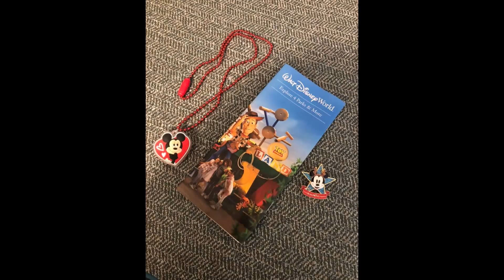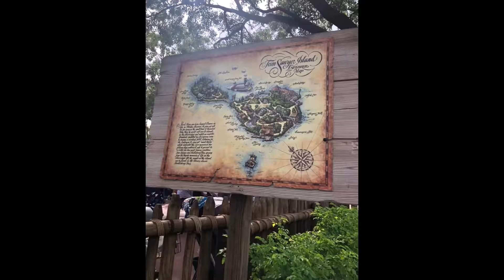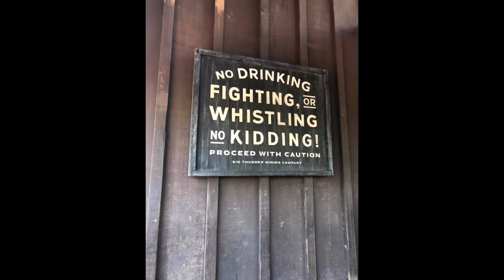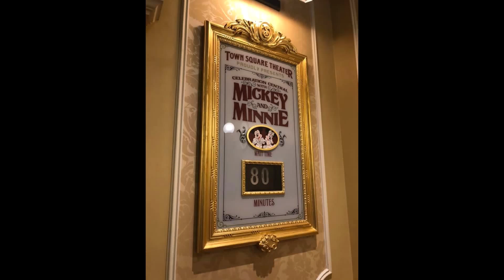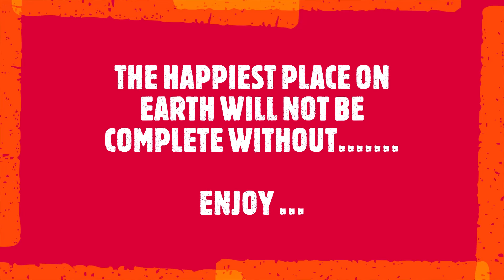📍Florida 🇺🇸 | DISNEYWORLD | Magic Kingdom | Disney World Experience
The happiest place on earth... We really had a great time and it was really magical.. Enjoy everyone...